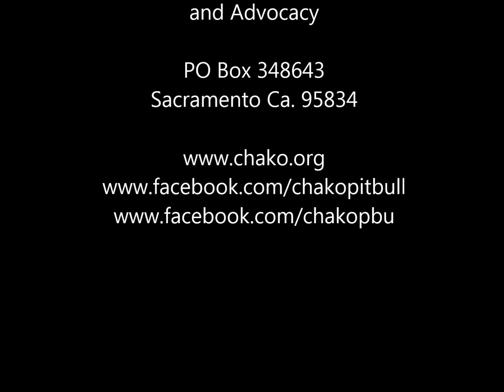Rachel Movie Chako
Description: Rachel is a wonderful Adult Female pit bull mix who has just raised her litter of puppies. She loves her people and gets along with the other dogs in the foster home. She is a quick learner and will do well in learning her obedience training.